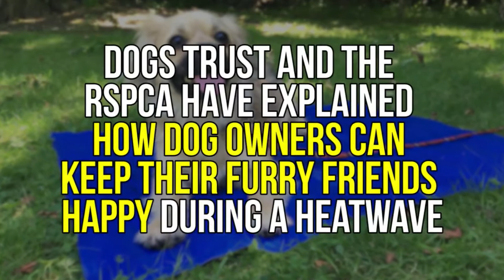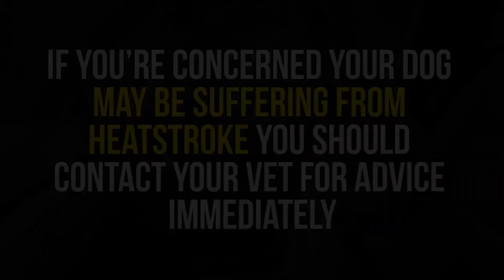How to keep your dog cool during a heatwave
Dog owners are being urged to do a five second test before heading out in the sun during hot weather.

As temperatures heat up in some parts of the UK, owners should take care with their pets to keep them safe in warm weather.

That's because heat could cause them to develop heatstroke, which can be fatal.

Dogs are unable to sweat like humans and have to rely on panting to release the excess heat from their body but this can prove challenging when they have a thick layer of fur.